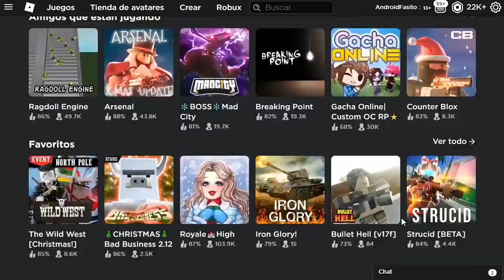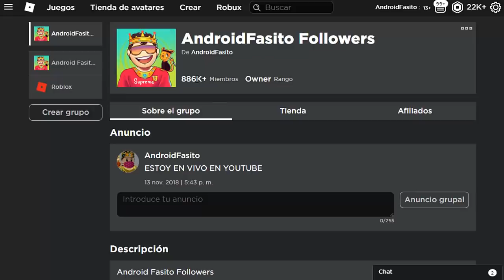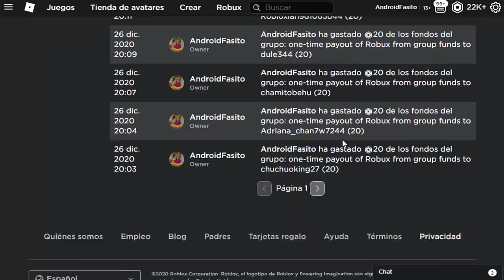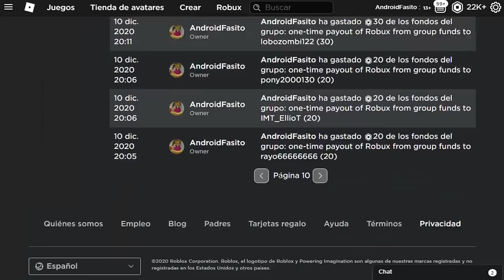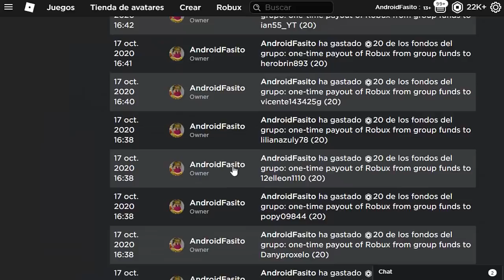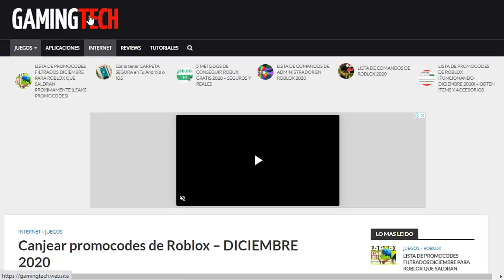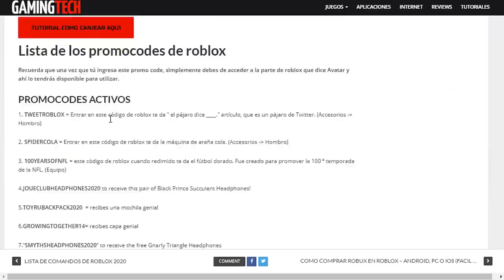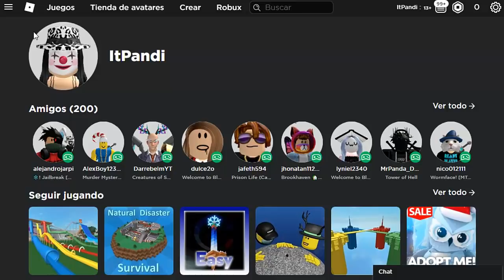2 NUEVOS PROMOCODES ROBLOX DE DICIEMBRE 2024 + MAS!!